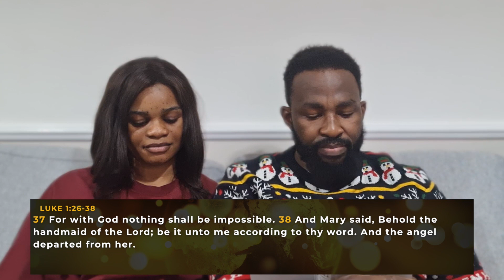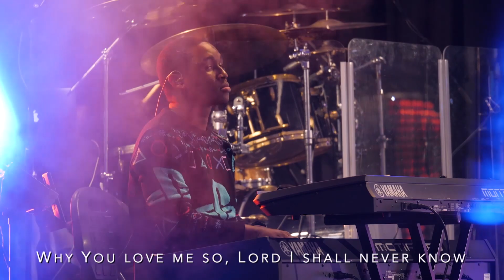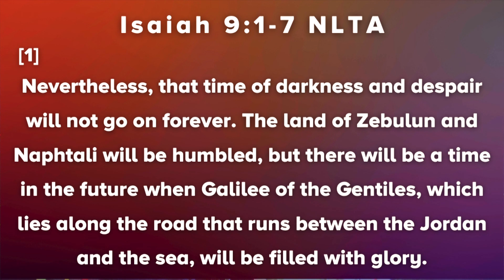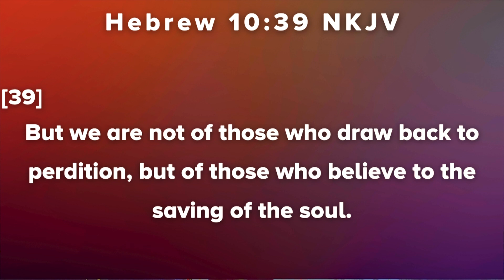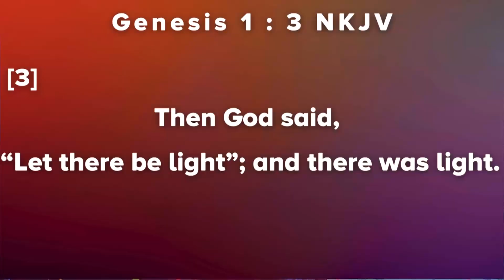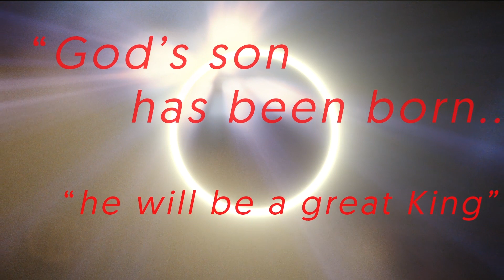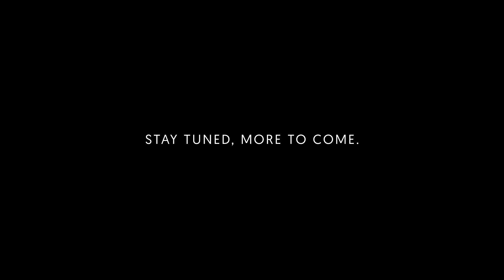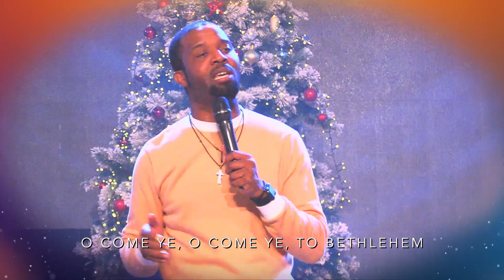Christmas Carol Service | Light Of The World | 23|12|2020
Welcome to RCCG House Of Praise Christmas Carol Service.
Get your Friends and family as we Worship, dance and praise God.

HOUSE OF PRAISE
CAMBERWELL
254-272 Camberwell Road
London SE5 0DP

Facebook - House Of Praise London